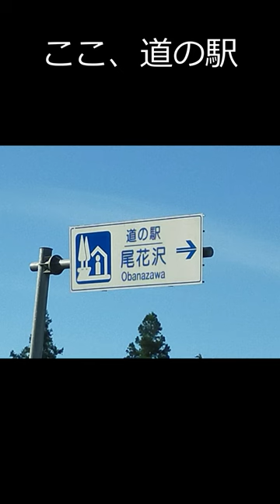Information202208「おれ道の駅・尾花沢」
■今回の紹介は、Information202208「おれ道の駅・尾花沢」です。
■NHK、おれねこ風に紹介しています。